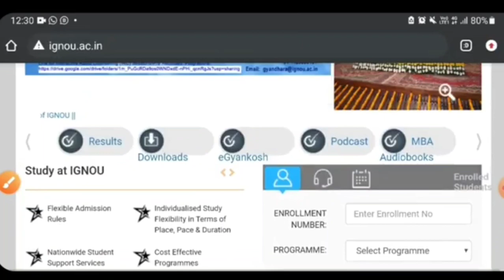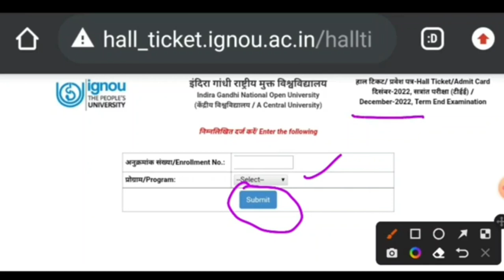DOWNLOAD HALL TICKET Dec-2022 Exam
Download IGNOU Hallticket Dec-2022